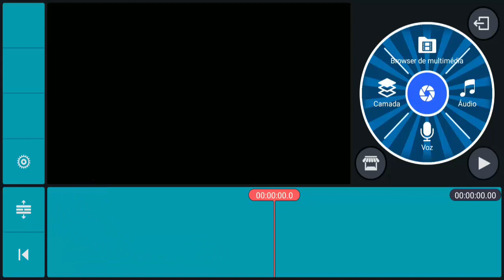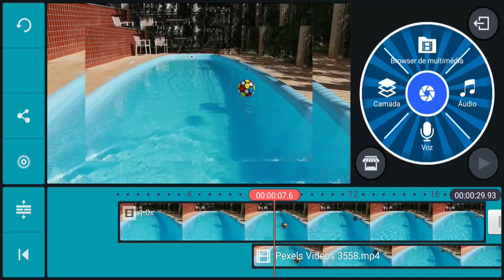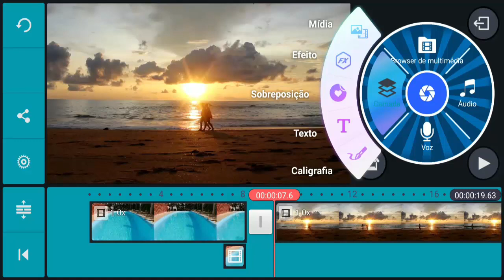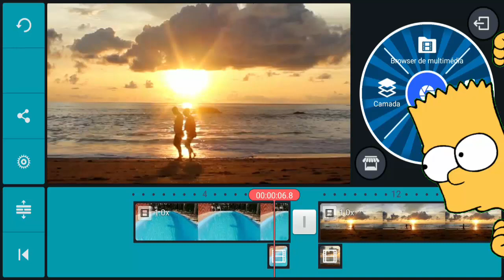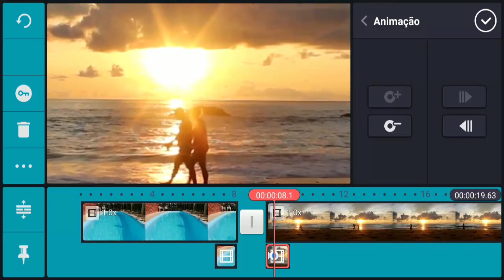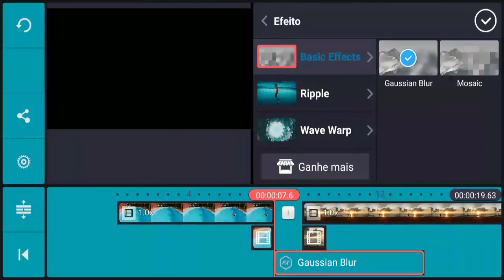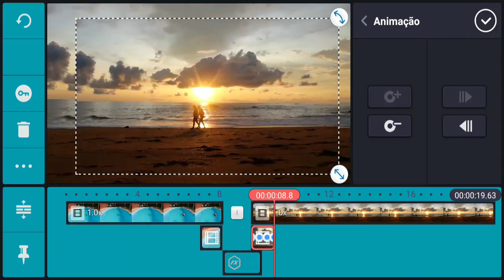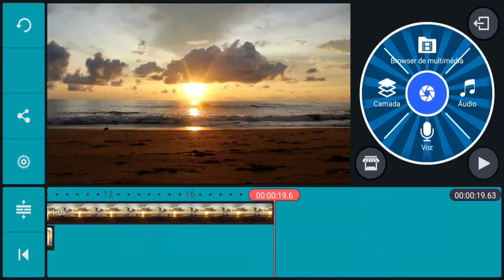🎬TRANSIÇÃO USADA POR CANAIS FAMOSOS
👇LOJA BANGGOOD SMARTPHONES👇:

📱Xiaomi Mi MAX 2 6.44 Polegadas 5300 mAh 4GB RAM 64GB ROM Snapdragon 625 Octa Core 4G Smartphone Ouro

📱Xiaomi Redmi Note 5 Dual Rear Camera 5,99 Polegadas 4GB 64G

📱Xiaomi Redmi S2 Versão Global Version 5,99 Polegadas 3 GB RAM 32GB ROM Snapdragon 625 Octa core 4G Smartphone

📱Xiaomi Redmi 6 Pro Dual AI Câmera 5.84 polegada 4 GB RAM 64GB ROM Snapdragon 625 Octa core 4G Smartphone

⌚Original Xiaomi Mi banda 3 Pulseira Inteligente Display OLED 50 M À Prova D 'Água Coração Pulseira Monitor de Taxa

📱Xiaomi Mi Max 3 Versão Global 6,9 polegadas 4 GB RAM 64GB ROM Snapdragon 636 4G Smartphone

👇LOJA GEARBEST SMARTPHONES👇

PREÇO ÓTIMO

OBS.: NÃO ESQUEÇA DE DESINSTALAR A VERSÃO ANTERIOR DO KINEMASTER, PARA NÃO DAR CONFLITO.